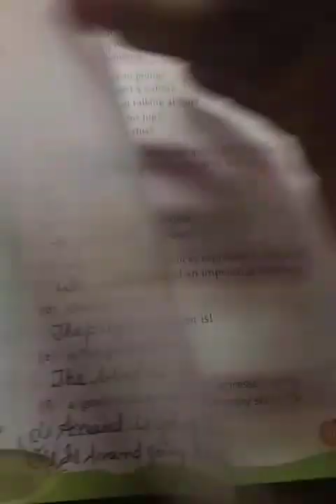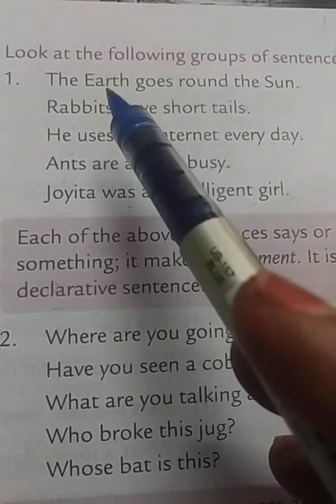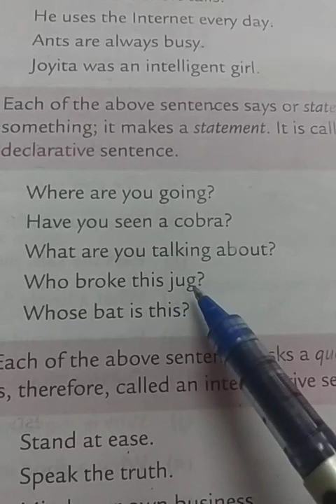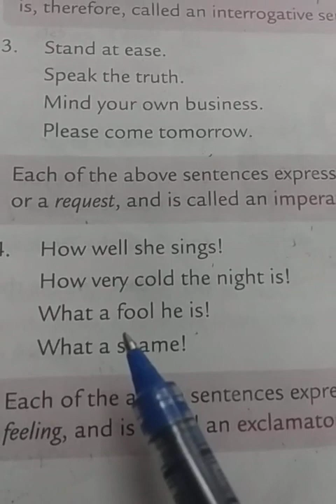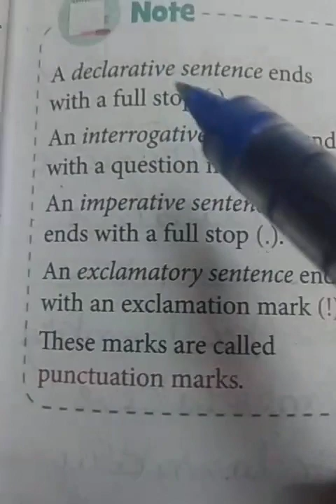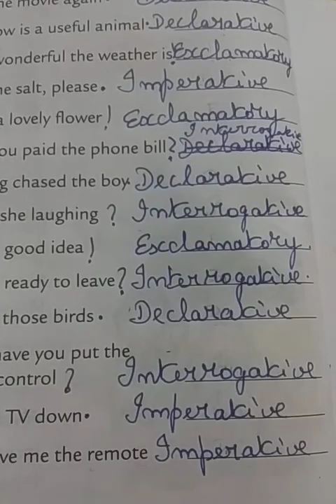Std-5 Grammar SENTENCES @leela kids 2386 channel